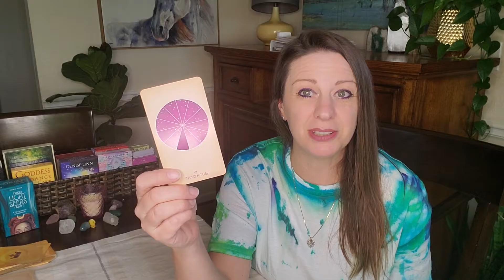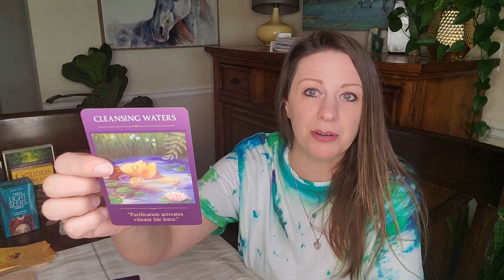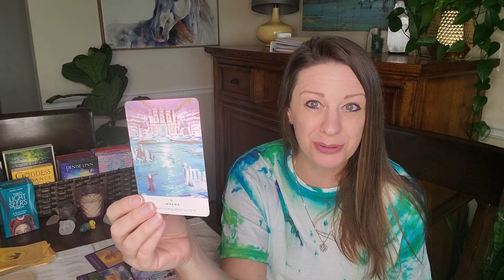Let the Universe Work in Your Favor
If you're experiencing set backs, delays, and feel like you're losing friends, a job, objects or whatever - it's just the universe getting rid of anything that doesn't serve your highest good.  Allow the universe to work for you!  It's not happing "to" you, it's happening "for" you.  So, hold tight and enjoy the ride. Things will be better soon!

Tune in to my new LIVE show on KGRA digital broadcasting - "Into the Portal with Jessica, Oracle of the South." It airs Saturday nights 8-9 p.m.

War Woman Goods -
My Etsy Shop